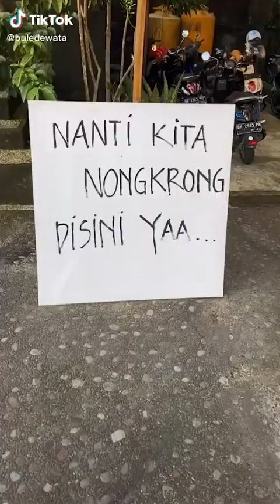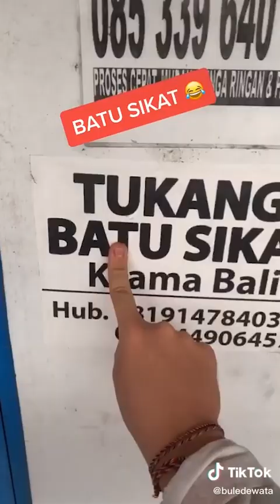Kompilasi TikTok Bule Kawe Yang Ogah Pulang Kampung! Part9 Nih | buledewata